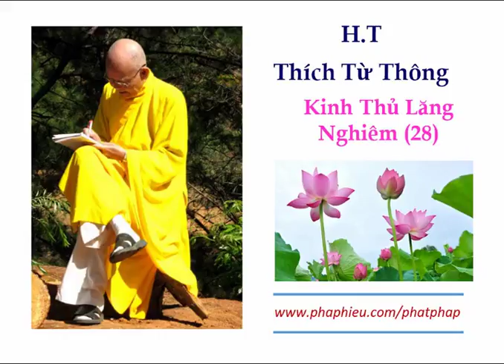H.T Thích Từ Thông - Kinh Thủ Lăng Nghiêm (28)